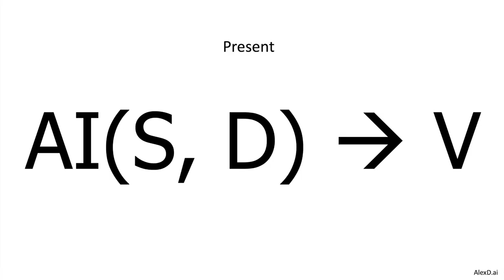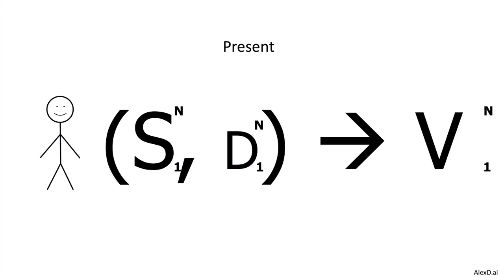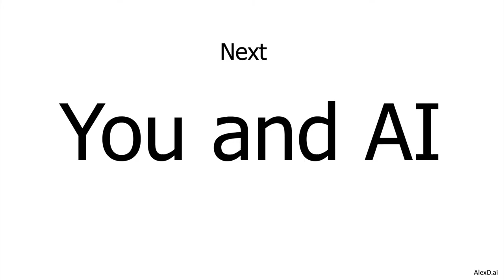AI2V 101 - Narrow, General and Super AI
In this video, I explain the difference between narrow, general and super AI.

Next video: AI2V 101 - You and AI
Previous video: AI2V 101 - Why do you need AI ?